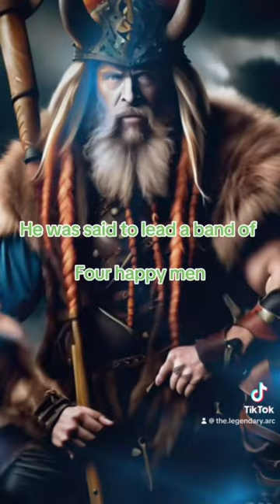Who was the god Ogma in Celtic Mythology?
OGMA

In the vibrant tapestry of Celtic mythology, the formidable figure of Ogma, the god of eloquence and learning, emerges as a multifaceted being embodying prowess in both poetry and warfare. His name, associated with various epithets such as "Ogma Grian-aineach" denoting the Sunny Countenance and "Ogma Cermait" representing the Honeyed Mouth, underscores his diverse attributes.

Ogma, often depicted as a swarthy warrior, exuded unparalleled valor that compelled other warriors to restrain him, shackling his fervor for battle until the opportune moment arose for military engagement. Adorned in a lion skin and wielding a club and bow, his legendary feats were renowned among the Celtic pantheon.

Renowned for his scholarly acumen, Ogma's repertoire expanded beyond martial valor. He pioneered the creation of the Ogham Runes, a unique form of Celtic shorthand, and was celebrated as the god of eloquence and learning.

As a key member of the Tuatha de Danann, Ogma stood as the brother of their leader, the mighty Dagda. Their partnership in the myths navigated through the intricacies of divine narratives, often sharing significant roles in pivotal events. His union with Etain, daughter of the divine healer Dian Cecht, was marked by the birth of two sons, Cairbre mac ethne, renowned for his skill in satire, and tuirrenn.

Throughout the myths, Ogma's valor shone brightly. He valiantly fought alongside the Tuatha Dé Danann in the First Battle of Magh Tuiredh, a momentous event heralding the conquest of Ireland from the Fir Bolg. In the reign of Bres, amidst the Tuatha Dé Danann's servitude, Ogma's resilience and prowess became evident as he showcased his physical and martial prowess before the king.

When the tides turned, and Nuadu reclaimed the throne, Ogma's loyalty as Nuadu's champion remained steadfast. However, the arrival of Lugh, a powerful presence at court, posed a challenge to his position. A trial of strength ensued, culminating in a breathtaking display of might as Ogma heaved a colossal flagstone, typically moved by eighty oxen, only to witness Lugh hurl it back with equal vigor.

Subsequently, as Lugh took command of the Battle of Mag Tuired, Ogma pledged his allegiance, promising to thwart the Fomorian king, Indech, and his retinue, and to vanquish a substantial portion of the adversary forces. Amidst the chaos of battle, Ogma engaged in a fateful combat with Indech, a clash that culminated in both warriors falling, enshrouded in the fog of war and conflicting accounts.

In the aftermath of the battle, Ogma joined forces with Lugh and the Dagda, embarking on a quest to retrieve the harp of Uaitne, the cherished instrument of the Dagda's harper. As their adventures unfolded, Ogma's valor and dedication to the Tuatha Dé Danann endured as a beacon of courage, valor, and unwavering commitment in the annals of Celtic mythos.